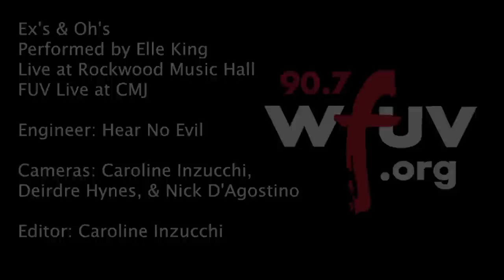Elle King - "Ex's and Oh's" (Live at Rockwood Music Hall for WFUV's CMJ Showcase)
Elle King performs "Ex's and Oh's" live at Rockwood Music Hall for WFUV's CMJ Showcase. Recorded October 28th, 2014.

Engineer: Hear No Evil
Cameras: Nick D'Agostino, Caroline Inzucchi, Deirdre Hynes
Editor: Caroline Inzucchi